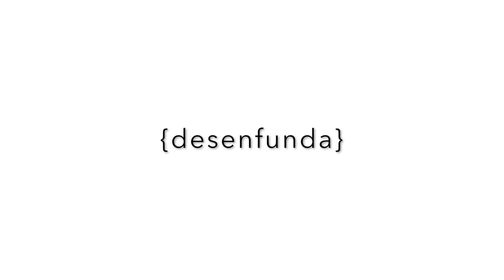{desenfunda} en Viernes de Poesía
episodio 1 - viernes, 16 de junio de 2023
Multi-verso Puerto Rico presenta VIERNES DE POESíA con Alexon Duprey
{desenfunda} de Antología Indómita. primer tomo
participación especial de Solimar Arzola
2020